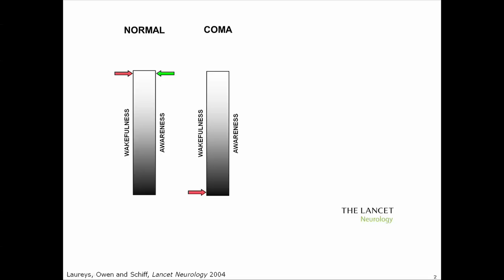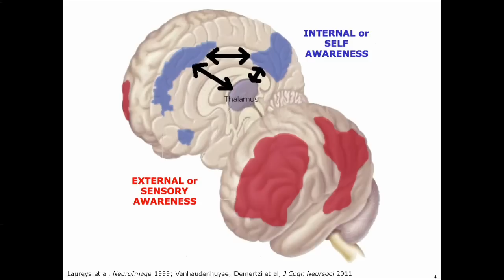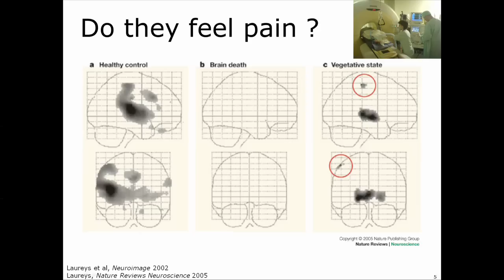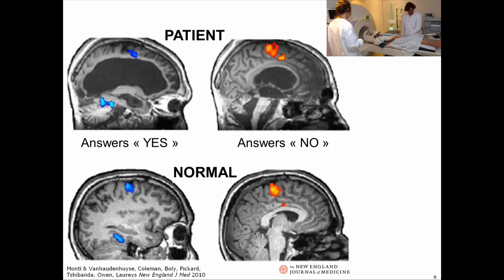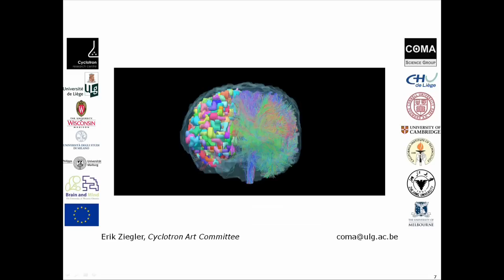From brain to consciousness: Steven Laureys at TEDxBrussels